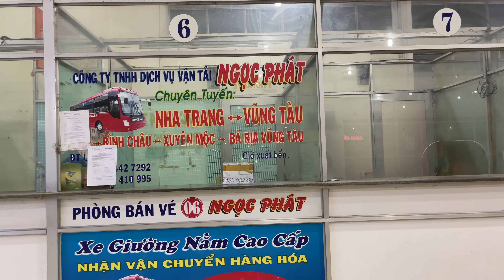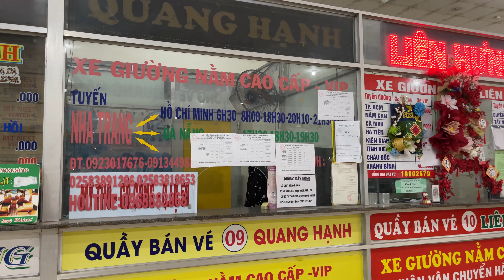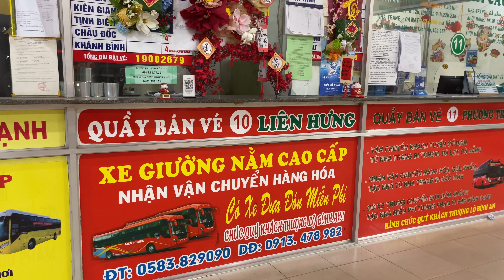Từ Bến Xe Phía Nam Nha Trang Đến Dục Mỹ Ngày Nay